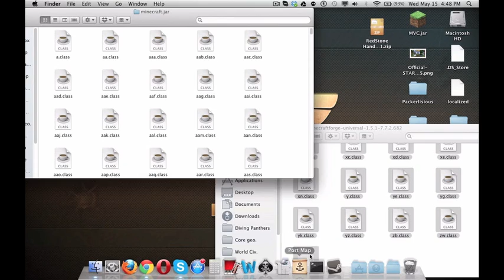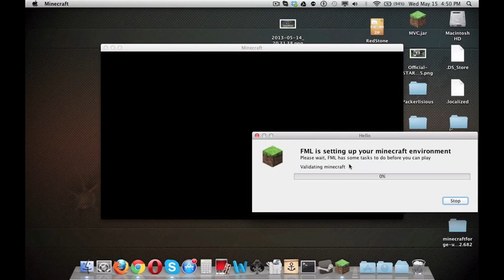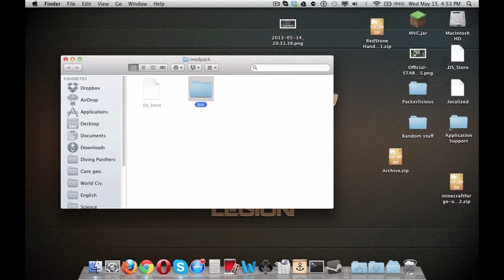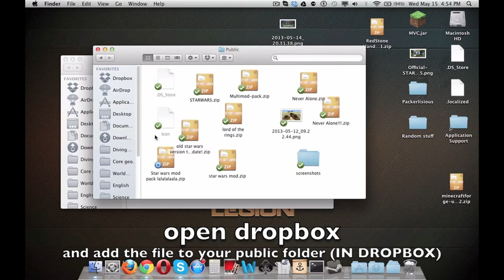How to create/make a modpack for techniclauncher (mac)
Simple tutorial on how to create a modpack for the technic launcher!